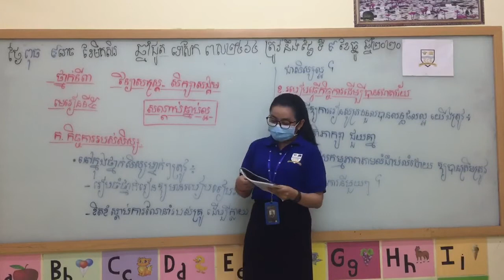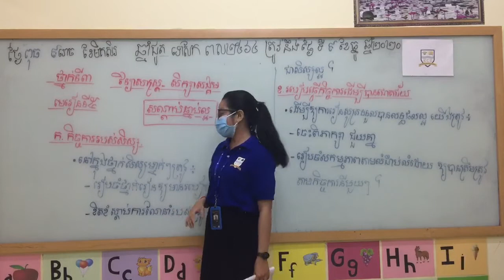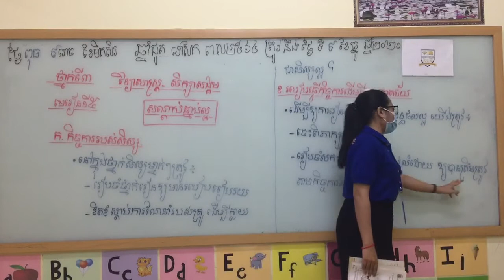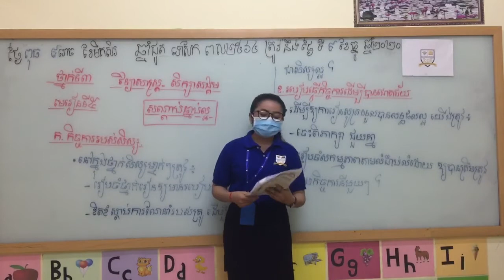KCE International School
ថ្នាក់ទី ៣ វិទ្យាសាស្ដ្រ សិក្សាសង្គម ។